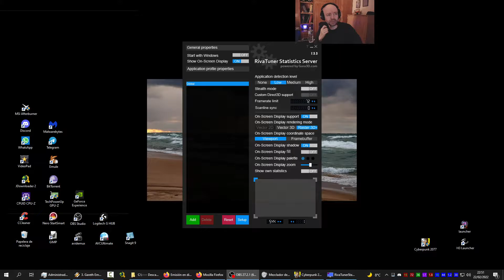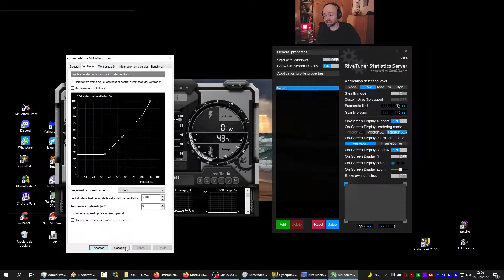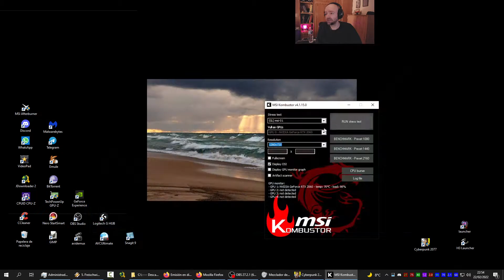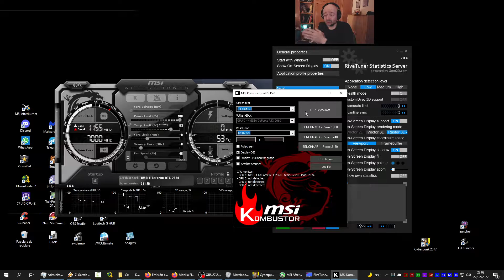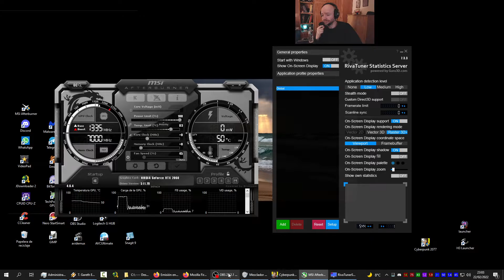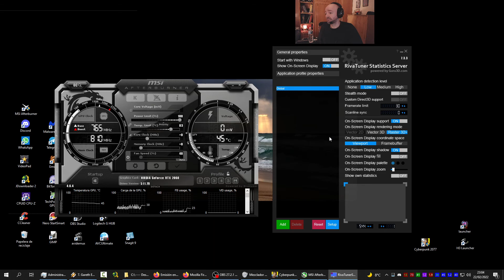Tutorial con trucos para optimizar el rendimiento de tu PC en juegos y haciendo Streamings.